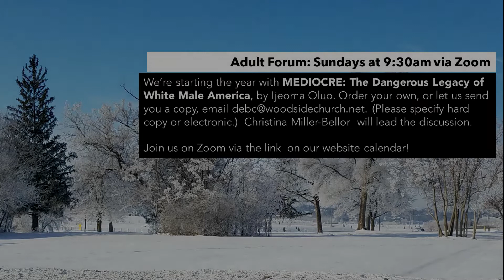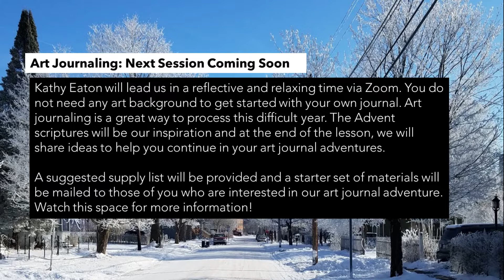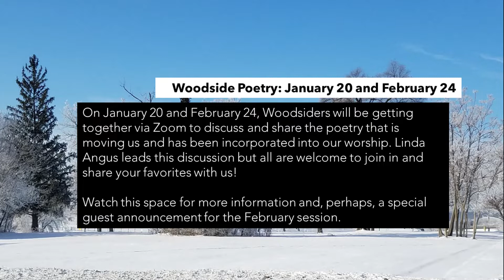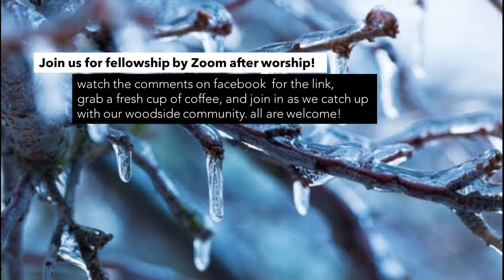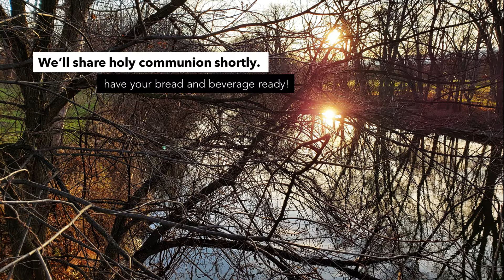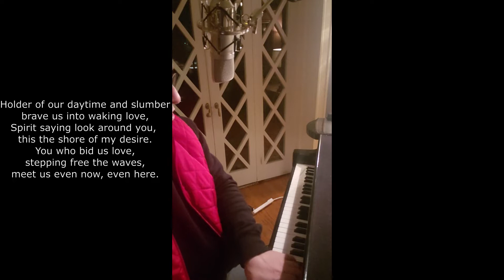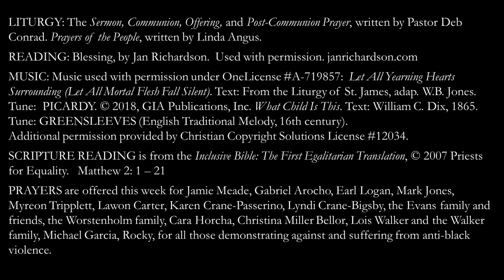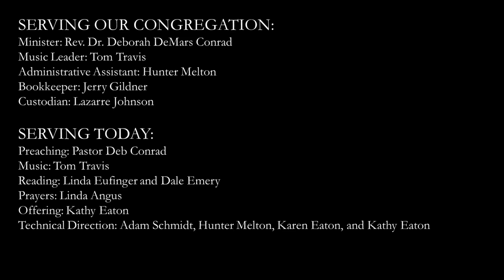Woodside Church of Flint: January 10, 2021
Sermon: New Light, Same Old Tyranny
by Rev. Dr. Deborah D. Conrad